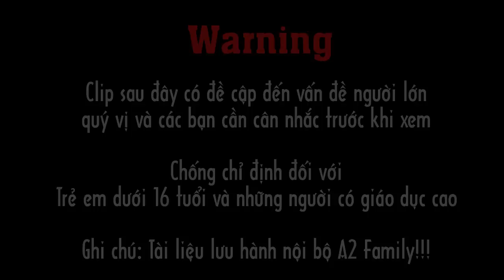[For A2 Family] Tình bạn - Hiếu Teddy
Bài hát Tình bạn được Hiếu thể hiện bằng tất cả tấm lòng dành tặng cho A2 Family trước khi đi xa.
Khi tớ nghe bài này cộng với cảm xúc khi sắp phải chia tay thằng bạn thân. Cảm giác rất là xúc động.
Vậy tớ làm clip này coi như 1 món quà gửi đến Hiếu cũng như thể hiện sự trân trọng món quà mà Hiếu gửi gắm cho lớp.

Bản này là bản demo hoặc cũng có thể là bản chính luôn. Dự kiến nếu có thời gian tớ sẽ làm sub cho đẹp.

Chờ vậy.

Còn bây giờ thì hãy cứ thưởng thức món quà mà Hiếu gửi tặng A2 Family xem sao nhé!

Chúc Hiếu học tập thật tốt, thuận lợi, bình an nơi xứ người.

Nhớ bộ thu âm đã hứa đấy nhá.

À. thay mặt thằng Thùy cũng nhắc luôn con HTC nữa. he he.

OKie. vậy thôi. thưởng thức đi. :)